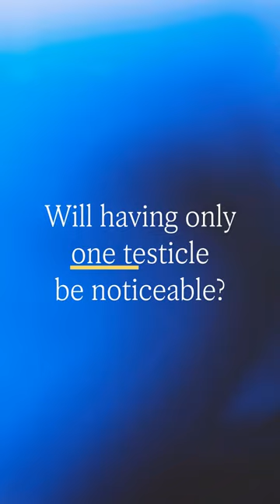Is having only one testicle noticeable?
Brad Leibovich, M.D., a urologic oncologist at Mayo Clinic discusses common body sensitivities associated with testicular cancer.